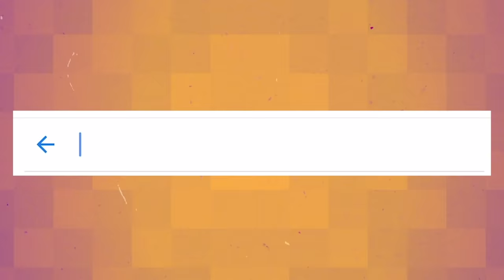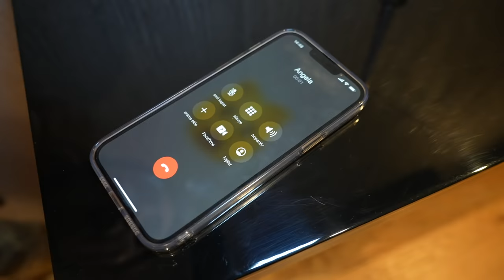CARTOON CAT 4 DİLA KENT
Cartoon Cat 4 Dila Kent. Cartoon cat evime geldi. Bu sefer cartoon cat minik ve sevimliydi. Yani bebek cartoon cat idi. Onu göndermek için çok komik anlar yaşadık. Eğlenceli, komik ve çok güzel bir video oldu iyi seyirler.

Diğer Videolarım;